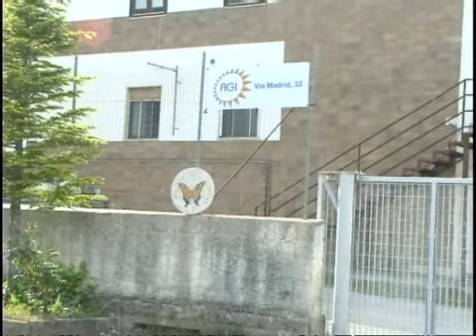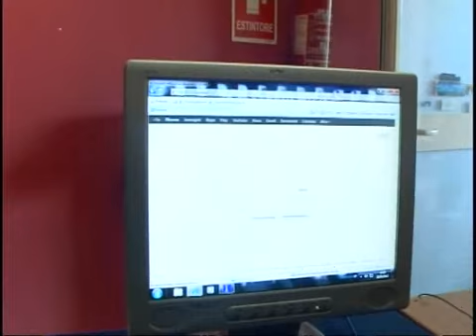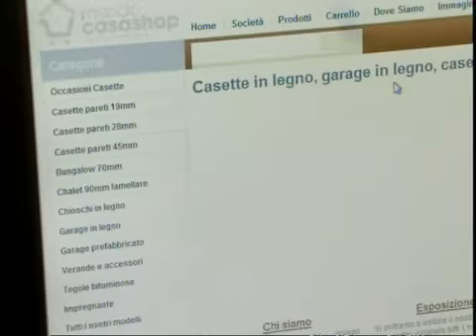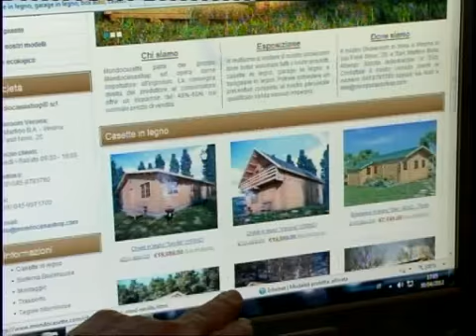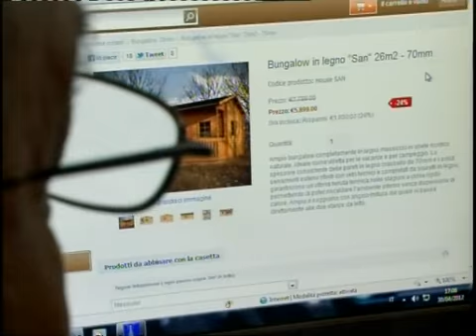Sposarsi non è difficile...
Sposarsi non è problema per chi veramente lo vuole. E' difficile trovare i soldi per la casa? Non è vero. Basta solo 'industralizzarsi' un pochino ed il gioco è fatto. Anche il problema economico può essere superato se si desidera fare le cose strettamente necessarie. Se non si ha la possibilità è inutile mettere in cantiere feste megagalattiche: pranzi, banchetti e fuochi d'artificio... basta un semplicissimo ricevimento a base di musica, tanta, tantissima musica ed il gioco è fatto. Agli invitati, PARENTI ED AMICI, proprio perchè tali, si parla chiaro: "per regali accettiamo solo soldi, magari pochi ma solo soldi"; in maniera tale da poter gestire l'incasso nel migliore dei modi senza inutili sprechi. Facciamo un esempio: cento amici a 100 euro cadauno fanno 10.000 euro. Se gli invitati sono più di cento e o se i 100 euro sono più di cento, facilmente si può arrivare anche a cifre più importanti. Intanto guardatevi il filmato e... tanti auguri!